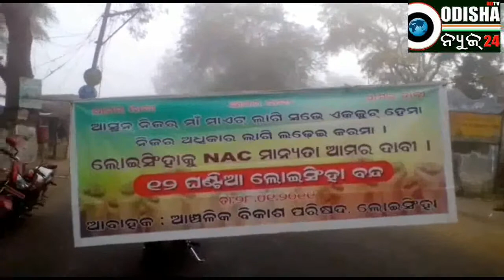ଲୋଇସିଂହାକୁ ଏନଏସି ମାନ୍ୟତା ଦାବିରେ ଧର୍ମଘଟ# ବଲାଙ୍ଗୀର